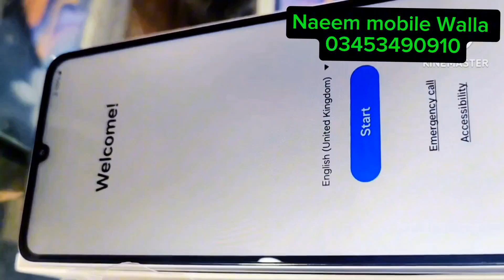Samsung Galaxy A05 unboxing